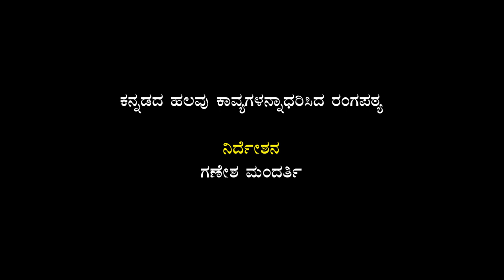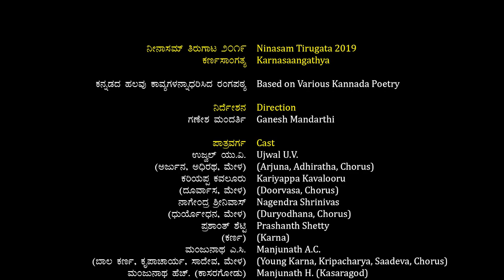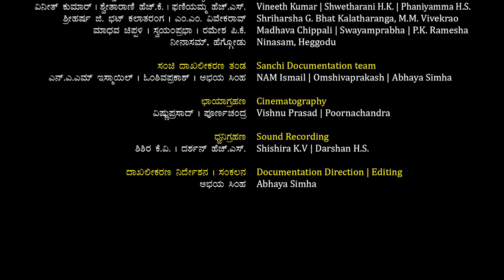Karnasangathya । ಕರ್ಣಸಾಂಗತ್ಯ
ನೀನಾಸಮ್ ತಿರುಗಾಟ ೨೦೧೯ ಪ್ರಸ್ತುತಪಡಿಸುವ ನಾಟಕ
ಕನ್ನಡದ ಹಲವು ಕಾವ್ಯಗಳನ್ನಾಧರಿಸಿದ ರಂಗಪಠ್ಯ
ಸಂಗೀತ: ಗಣೇಶ್‌ ಮಂದರ್ತಿ, ಭಾರ್ಗವ ಕೆ ಎನ್
ನಿರ್ದೇಶನ: ಗಣೇಶ ಮಂದರ್ತಿ

A play by Ninasam Tirugata 2019
Based on Various Kannada Poems
Directed by: Ganesh Mandarthi